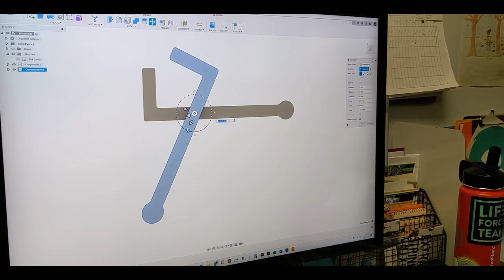World Ninja League Premier Series Launch Trailer